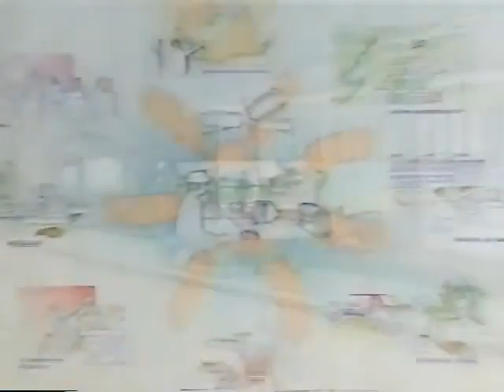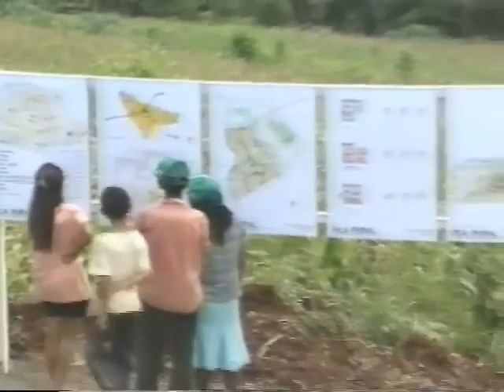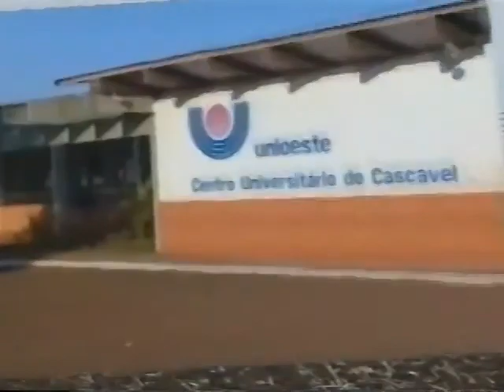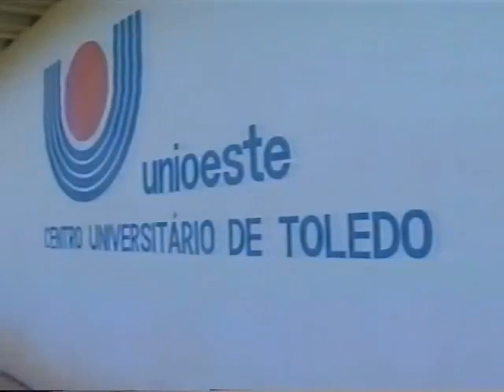Documentário promocional do início do primeiro mandato de Jaime Lerner, iniciado em 1995.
Documentário promocional do início do primeiro mandato de Jaime Lerner, iniciado em 1995. Parte 2